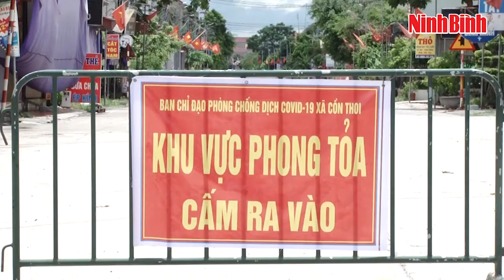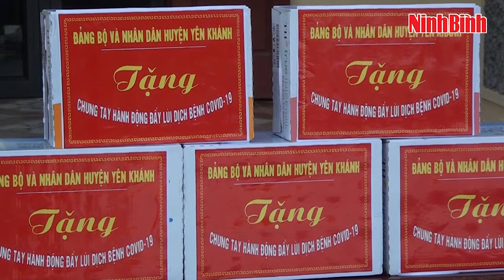Kim Sơn tiếp nhận ủng hộ phòng, chống dịch COVID-19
Sáng 3/9, tại nhà văn hóa xã Kim Mỹ, huyện Kim Sơn đã tổ chức tiếp nhận quà của Đảng bộ, chính quyền, nhân dân huyện Yên Khánh ủng hộ công tác phòng, chống dịch COVID-19.